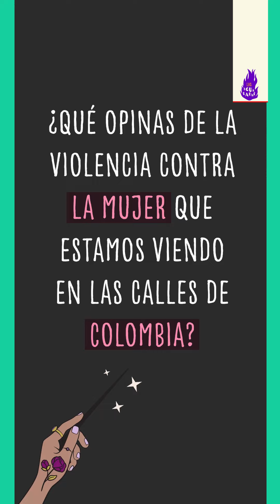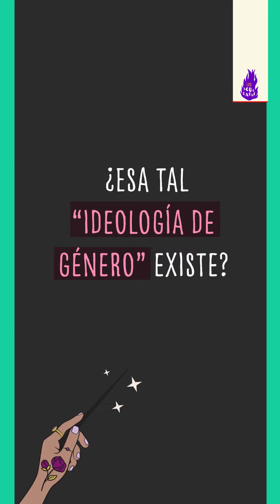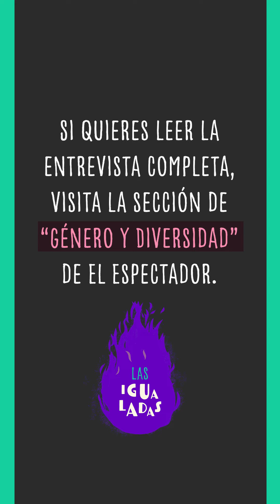“Excluir a las mujeres trans del feminismo es una estupidez”: Rita Segato | Las Igualadas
Hablamos con la reconocida antropóloga y feminista argentina Rita Segato sobre violencia sexual, la exclusión de las mujeres trans del feminismo y esa tal “ideología de género” que tanto señalan en algunos discursos políticos en Colombia.

Si quieres leer la entrevista completa, visita la sección de Género y Diversidad de El Espectador.

Las Igualadas
Hablamos de temas de género que parecen elementales, pero que suelen ser ignorados. Somos un canal feminista y desde ahí entendemos las canciones, el cine, la política, YouTube, Internet y el mundo. ¿Queremos ser iguales a los hombres? No. Queremos la igualdad de derechos.